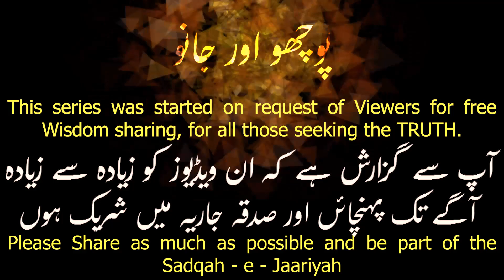What is a democracy and how does it compare to other types of governments? Jamhuriat | Faiez Seyal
In this video Faiez Seyal compare Democracy and other types of governments, like monarchy, oligarchy, and anarchy,
Also discuss how the government in Pakistan operates under a democratic system.
Also put light on what type of government we should follow according to islam.
jamhuriat and islam.

What is Democracy? | PoochoAurJaano Ep29 Q3 | 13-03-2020